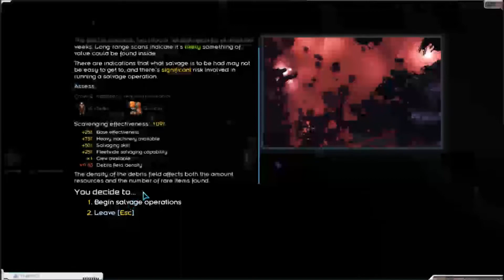Let's Play Starsector S01E07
This is a new series of a captain in the world of Starsector, lets see how far we can travel!

Mods used:
A New Level of Confidence 40 1.1
Autosave 1.1c
LazyLib 2.6
MagicLib 0.34
Unknown Skies 0.43
zz GraphicsLib 1.5.1